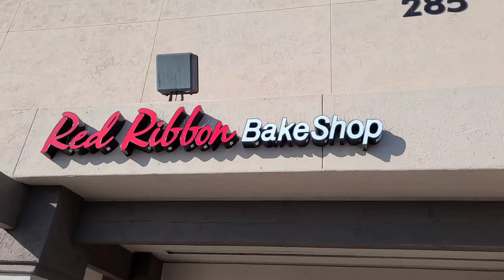Grocery shopping at Seafood City